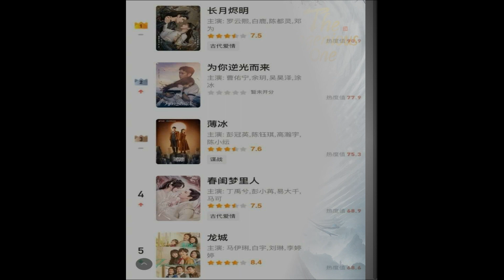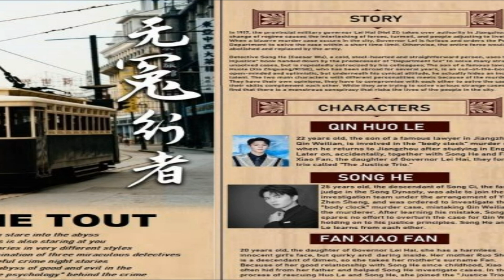DRAMAS CHINOS ESTRENOS MAYO Y LO QUE VIENE 2023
LOS ESTRENOS ULTIMOS PARA VER SI TE LOS PERDISTES, Y LOS DE MAYO JUNTO A LOS QUE VENDRAN EN EL 2023 SIN FECHAS AUN